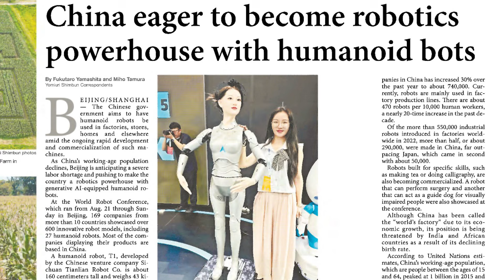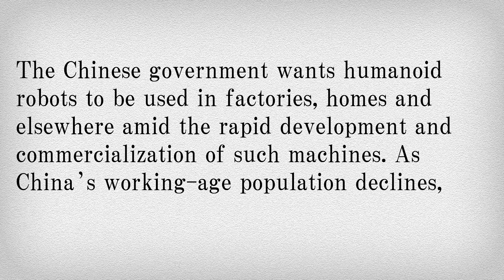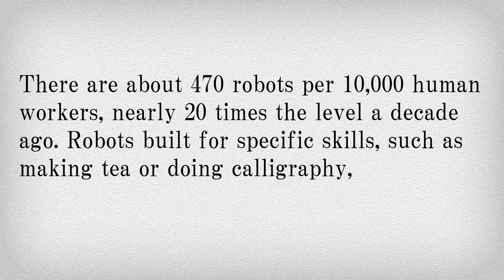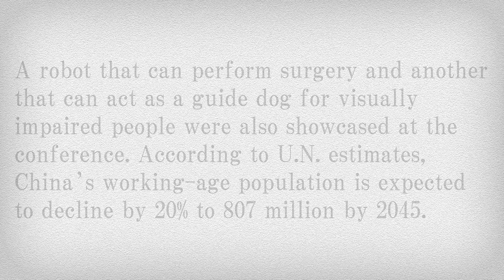【News English 300 words】人口減対策にロボット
ようこそ！　リスニング道場へ！
英字新聞「ジャパン・ニューズ」で取り上げられたニュースをもとに作成した長文読解問題を出題する読売中高生新聞の「News English 300 words」。読売新聞オンラインでは、記事と連動したリスニング問題を配信していきます。
今週のテーマは「人口減対策にロボット」。
中国で開発が進むロボットについて紹介されています。どんなものなのか、しっかり聞き取ろう＝2024年11月15日付　読売中高生新聞掲載

▽過去のNews English 300 words がまとめて視聴できます